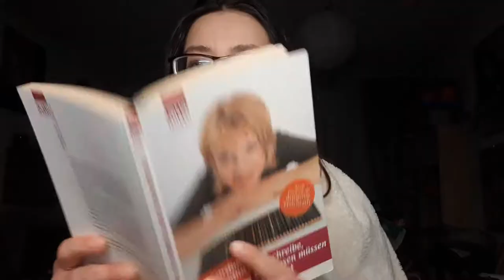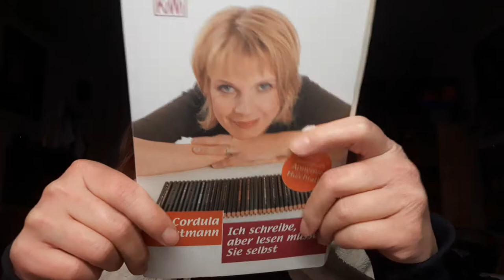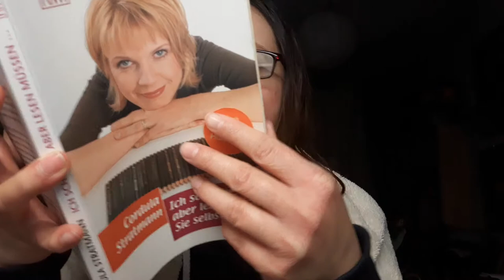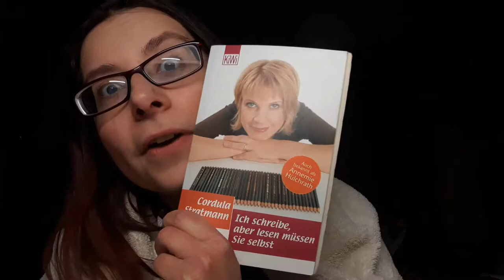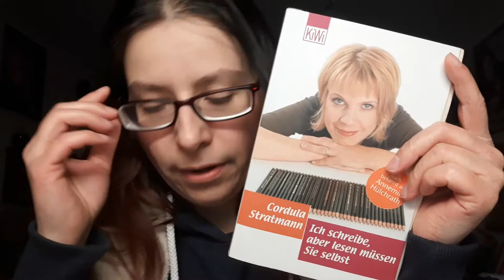Ich schreibe, aber lesen müssen Sie selbst - Cordula Stratmann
Herzliche Grüße
eure
ANJA

Postfach:
Anja Herbig
Postfach 10 01 25
48050 Münster

WERNE:
Postfach 1218
59355 Werne